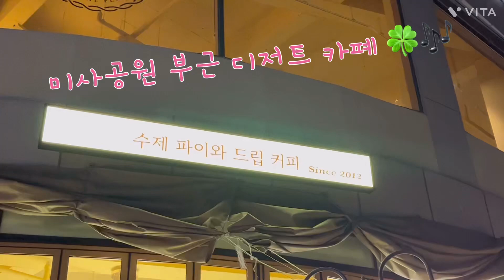수제 파이와 드립 커피 🎶🌼미사공원🎶 일상 🌼🌼청포도 딸기 타르트 🌸🌸